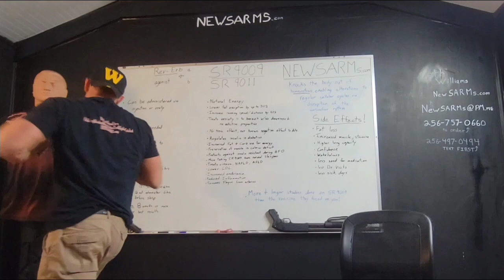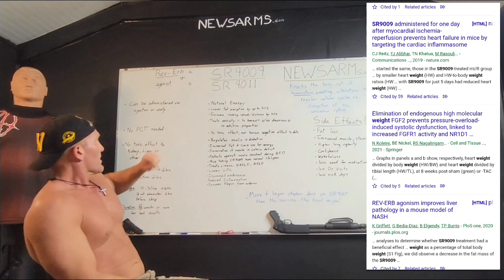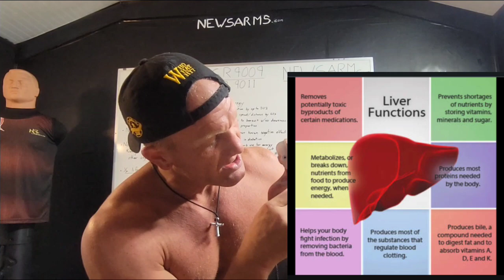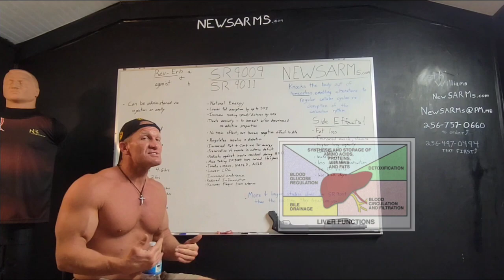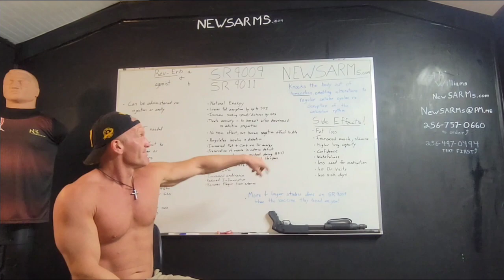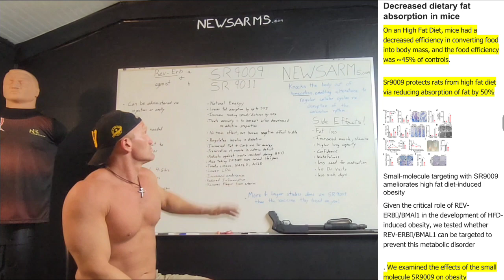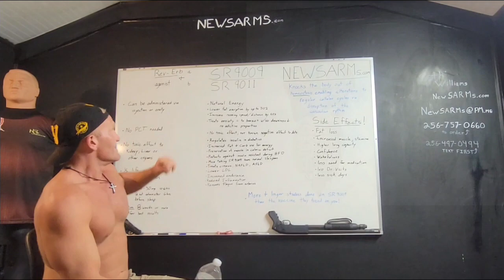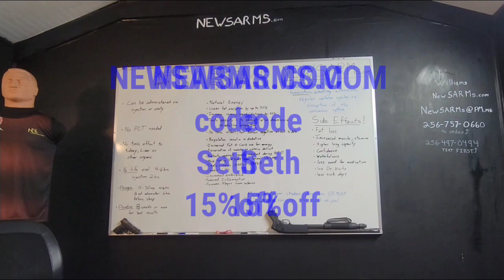SR9009 Could it change healthcare forever? Stenabolic the KING of chemical research